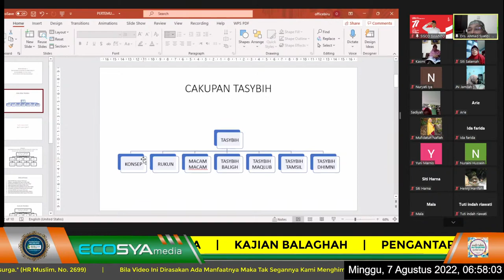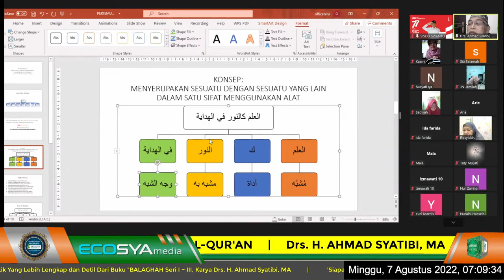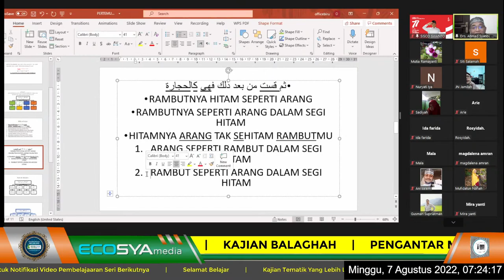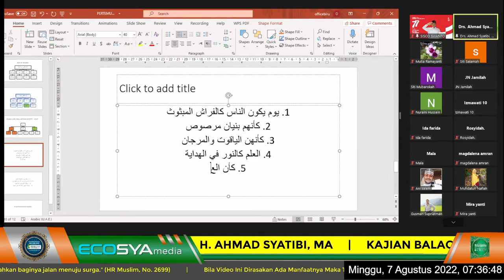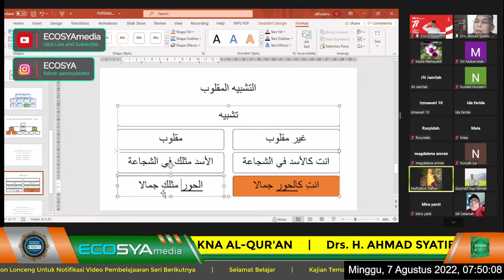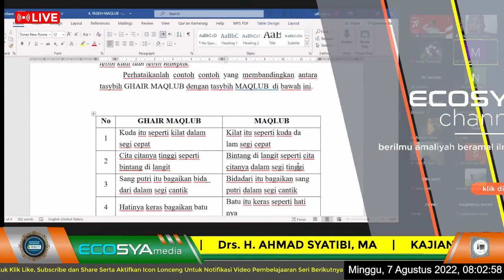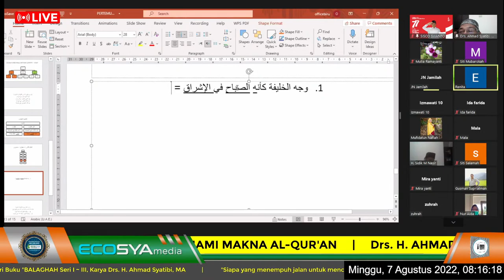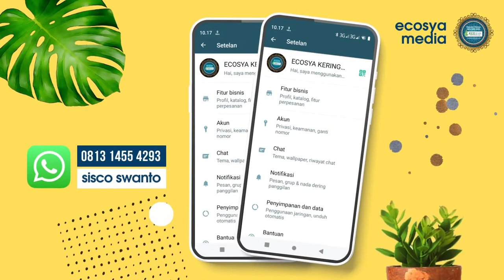03. KAJIAN BALAGHAH - PENGANTAR MEMAHAMI MAKNA AL-QUR'AN | Drs. H. AHMAD SYATIBI, MA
Kajian Tematik Yang Lebih Lengkap dan Detil Dari  Buku "BALAGHAH Seri I hinga BALAGHAH Seri III, Karya Drs. H. Ahmad Syatibi, MA

Jazakumullahu Khairan Katsir